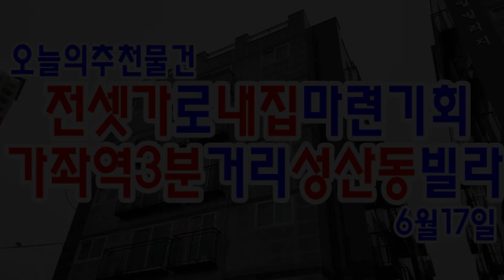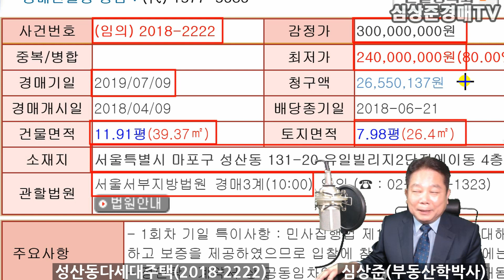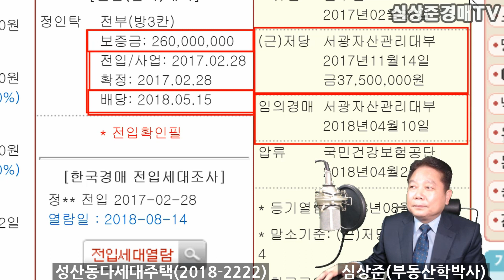[추천경매물건]전셋가로 내집마련, 가좌역3분거리성산동빌라(2019.6.17.)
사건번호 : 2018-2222